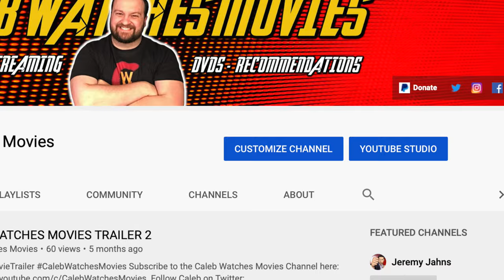AGORA MOVIE REVIEW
Today in the Agora we have a battle between Judaism, Christianity, and Philosophy.  Who will merge victorious.